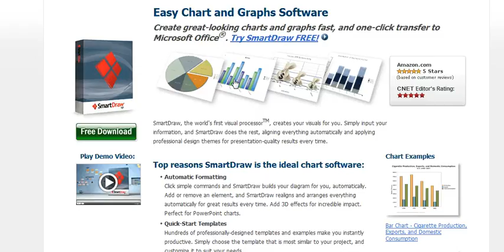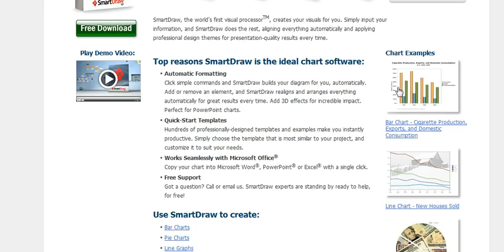Screencast by ehsansaleem from Screenr.com